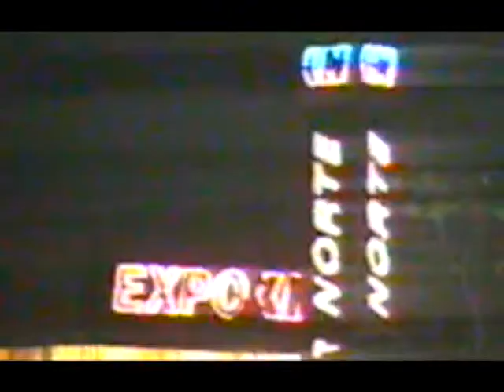HENRRIQUE PARQUE DA JUVENTUDE ZN SAO PAULO BRASIL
Produção Geral: Marcelo Martins.
Edição, introdução,Sonorização, Finalizaçao: Marcelo Martins.
Imagens: Marcelo Martins, Negringo,
Origen da Gravaçao: BrasiL, São Paulo Z.N. Parque da Juventude, entrada pela  Av. Zaki Narchi, e Cruzeiro do SuL.